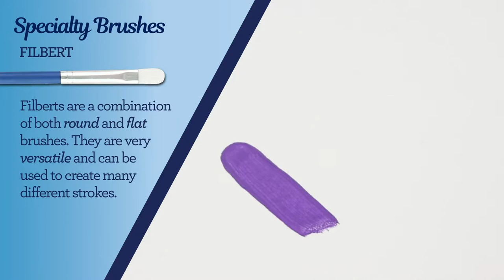Painting Techniques | Premium Brush Set | Chapter 2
Learn painting basics using the Specialty Brushes, Fan Brushes and Palette Knife included in our Premium Brush Set from Creative Expressions by Artskills.

This video covers Specialty Brushes, Fan Brushes and Palette Knifes, watch Chapter 1 to learn about Flat and Detail Brushes

0:20 One Stroke Brush
0:35 One Stroke Leaves
0:56 One Stroke Rose
1:34 One Stroke Bird

2:03 Filbert Brush
2:28 Filbert Flowers

2:58 Angled Brush
3:28 Angled Brush Vines

3:46 Fan Brushes
3:58 Fan Brush Grass

4:24 Palette Knife
4:42 Impasto Painting